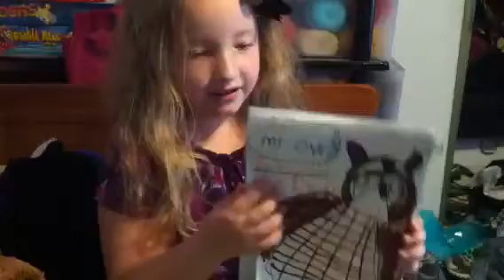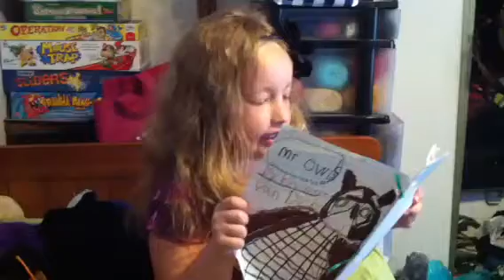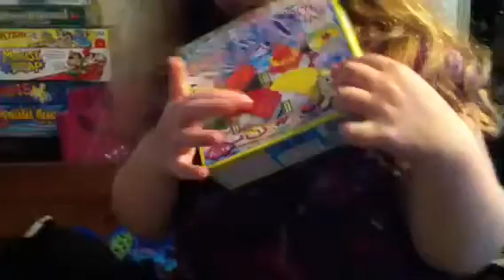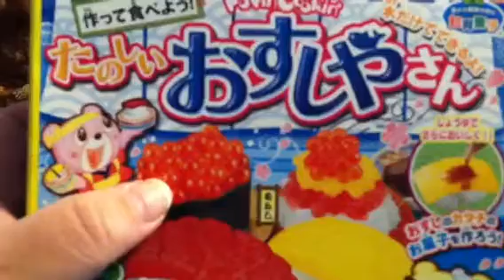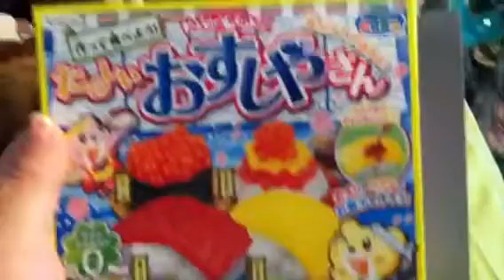Video to Tink from Kaydence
Kaydence tells tink about her field trip and reads her a story she wrote herself